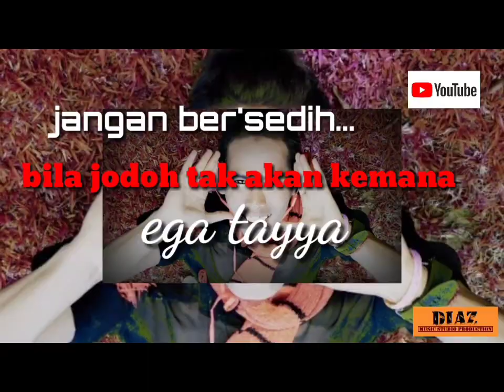ega tayya ( welllas)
Halo sobat...
Salam kenal .
Salam persahabatan..
Ini lagu yang kedua ...
Judulnya :  welas ( tidak main main )
Ciptaan sendiri..
Terimakasih buat teman" yang sudah membantu dalam dalam pembuatan klip ini.. Buat yang sudah subcreb terimakasih banyak bila masih ada kekurangan dalam video ini minta maaf sebesar"nya dan tinggalkan comen kritik dan sarannya ..